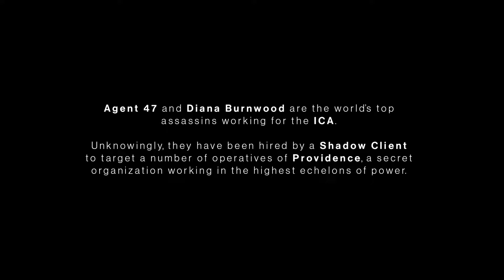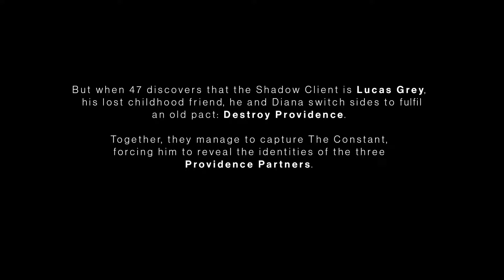Hitman 3 playthrough ep.1 lets get back into it